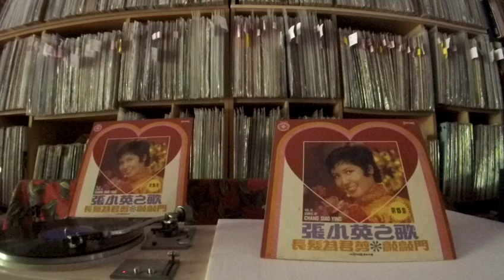張小英 Zhang Xiao Ying -- a2 我心爱的旋律